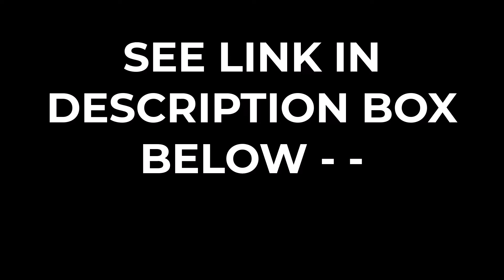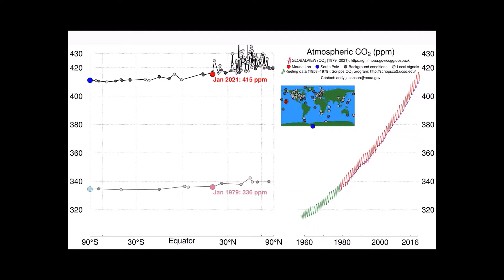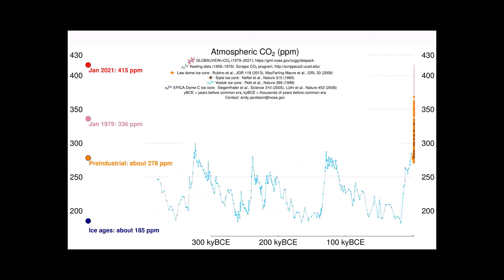Eighty Thousand Years of CO 2 Atmospheric Density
From the Globl Monitoring Lsbtotory, an animated chart of CO2 changes over many thousands of years. Note the spike with the beginning of the Industrial Revolution, sometime around 1750.